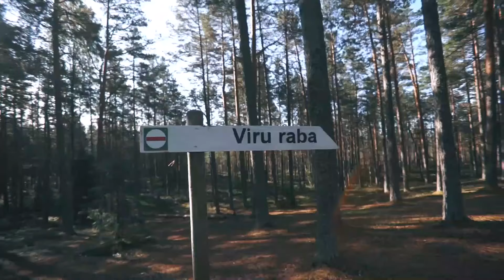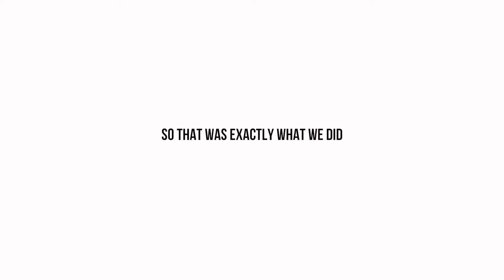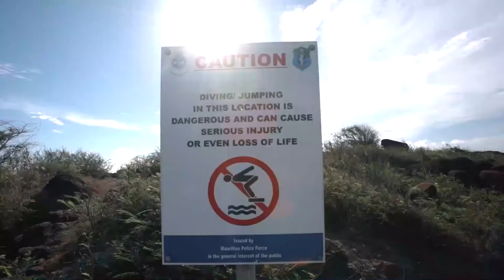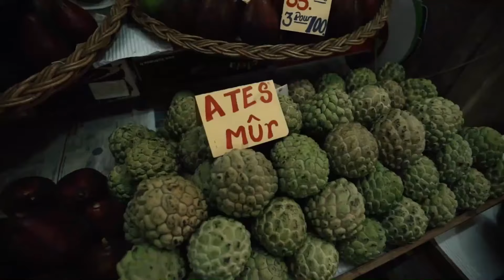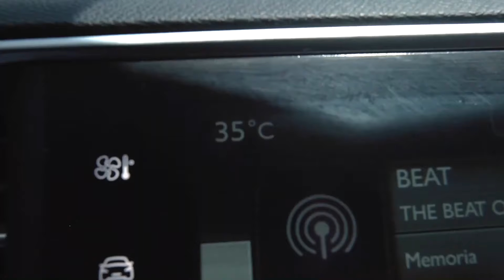Modern Talking, Boney M, C C Catch 90's - Disco Dance Music Hits - Best of 90's Disco Nonstop #547